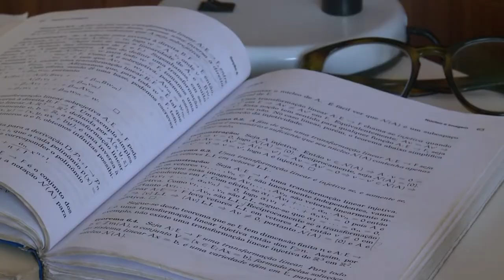Informa | Projeto Honors desenvolve raciocínio lógico e criatividade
Estudantes de Matemática da UFPR têm a oportunidade de aprimorar o raciocínio lógico e a criatividade!

O Projeto Honors, disciplina que integra a graduação, oferece aos jovens um estudo mais aprofundado nas áreas de álgebra e cálculo, para que possam ver além dos números e das fórmular prontas.